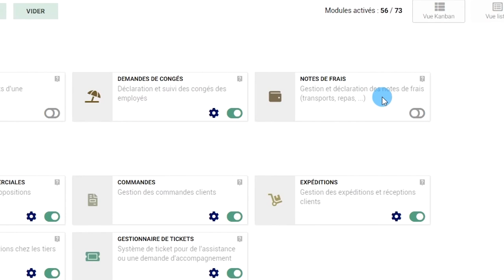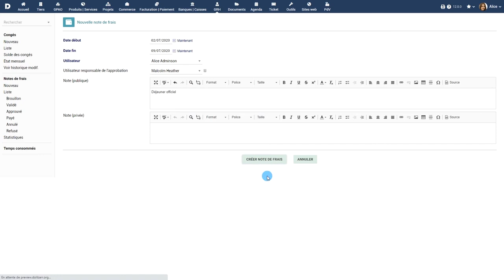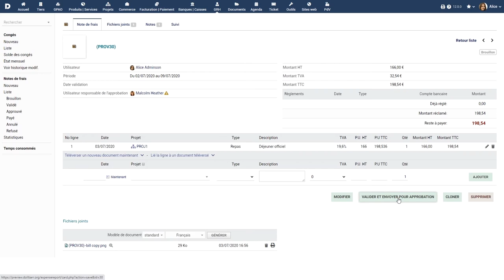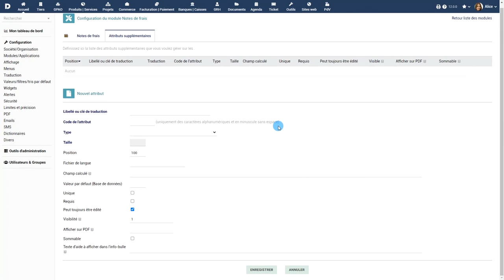Tutoriel 2 - FR - Notes de frais dans Dolibarr ERP CRM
Gestion des notes de frais dans Dolibarr ERP CRM - En Français.